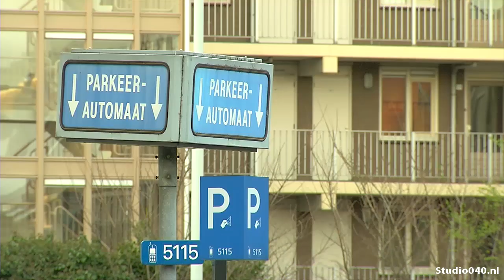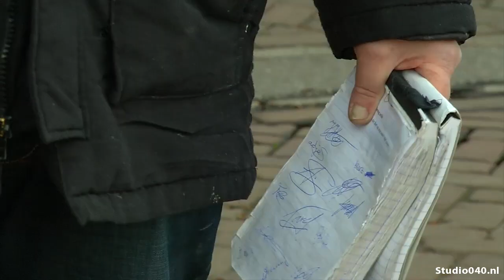'Parkeerwachter' Bartje moet na tien jaar vertrekken